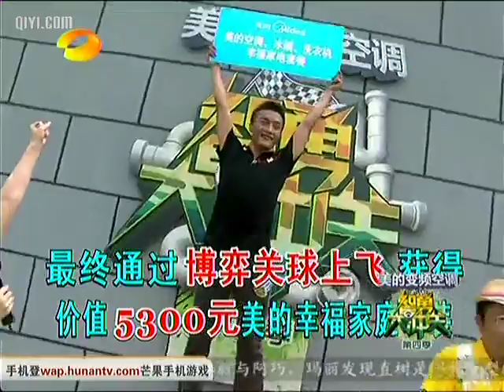湖南历史数据上传频道 智勇大冲关之美眉客服来挑战